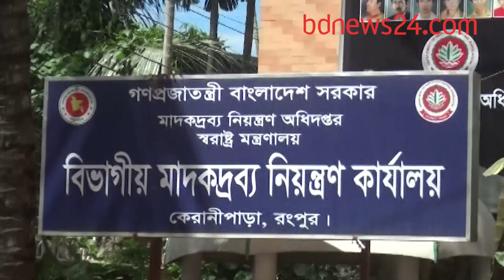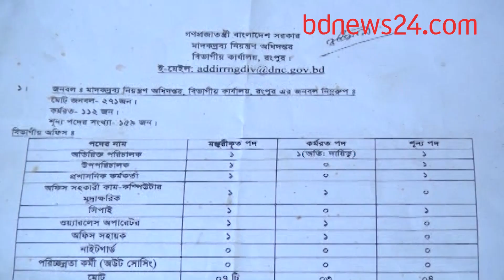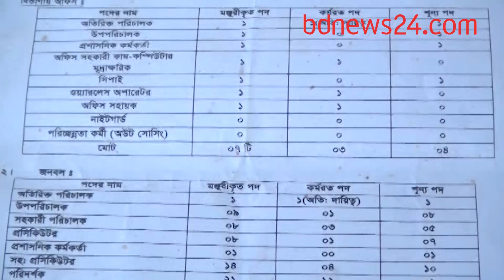রংপুরে বিভাগে যেভাবে চলছে মাদকবিরোধী কার্যক্রম| bdnews24.com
রংপুরে ২৫ জন সিপাহি নিয়ে চলছে মাদকদ্রব্য নিয়ন্ত্রণ অধিদপ্তরের মাদকবিরোধী অভিযান। ঝুঁকিপূর্ণ এই কাজে নিয়োজিতদের নেই কোন অস্ত্র। নেই আধুনিক প্রযুক্তি।